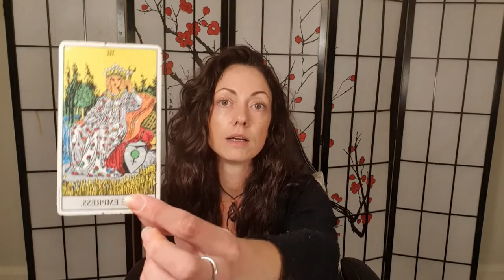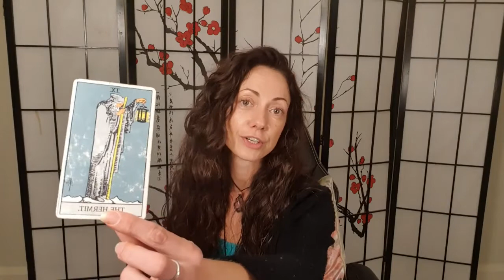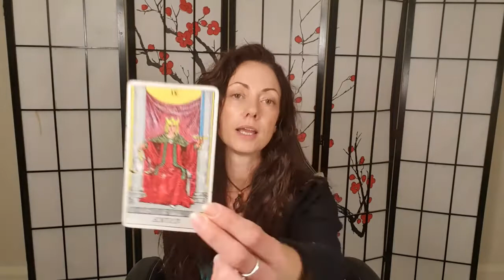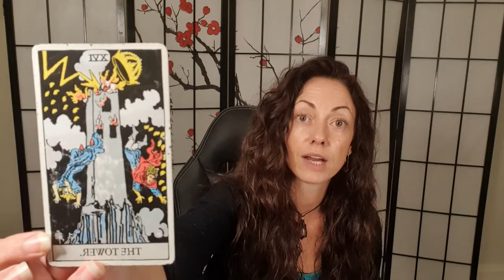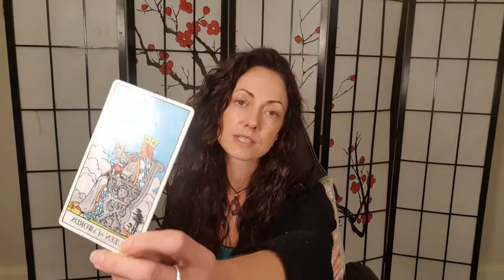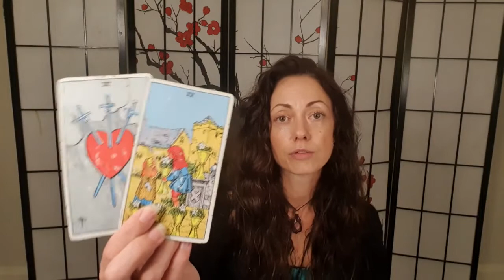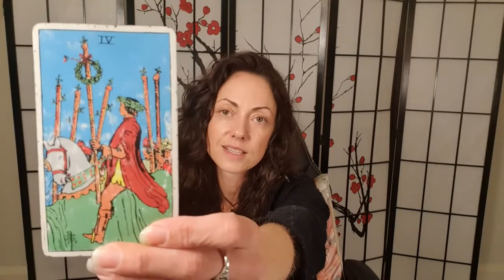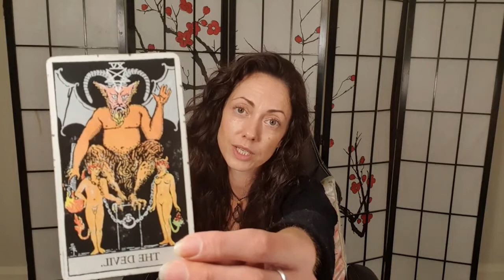Luna Elements | EARTH | Moon in Virgo | 20th – 22nd May 2021 ~ Taurus ~ Virgo ~ Capricorn ~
Luna Elements | EARTH | Moon in Virgo | 20th – 22nd May 2021

Channelled guidance for the Moon in Virgo Transit beginning May 20th – 22nd 2021 – this video is for the Element of Earth. For Natal & Progressed Suns, Moons & Ascendants (Risings), of Zodiac signs, Taurus, Virgo, Capricorn.

Welcome/Intro 00:26

Taurus 01:23

Virgo 10:08

Capricorn 20:55

Outro 29:16

Remember to check your Sun, Moon & Rising (Ascendant) signs as well as your Progressions of these placements too.

Your Astrological Progressions show you what energies you are living through in this year of your life.

I offer Alchemy 1:1 Sessions, Soul Guidance & Realignment Sessions + aftercare package which includes a copy of our recorded session and more! Click the link below for more details for what these offerings include!

Also available are Astrology Chart Analysis Offerings,

Along with 1 3 & 6 month Personal Consultancy offerings so you can work with me more closely, BFF styles.

All Sessions are held LIVE via Zoom

Recorded Tarot Readings via emailed request to the price for those is $111US for 3 questions plus clarifiers – 30 mins – received within 72 hours of receipt of payment.

Thank you for being here, catch you on the video!

9D & above love, always

Amanda Darch
Alchemy with Amanda
PKA Zarah Wolf

(alchemywithamanda Website coming in the coming days – will update the link)

FREEBIE:
*Your Guide to the 7 Major Chakras*
Created for Beginners and the Newly Awakened
Published under Zarah Wolf 2018